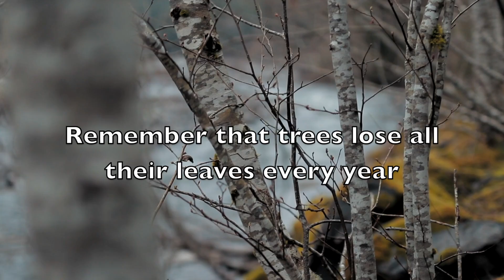Keep Hope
If you feel like you’re losing everything, and everything is falling apart around you… remember that trees lose all their leaves every year and they still stand tall and wait for better days to come.